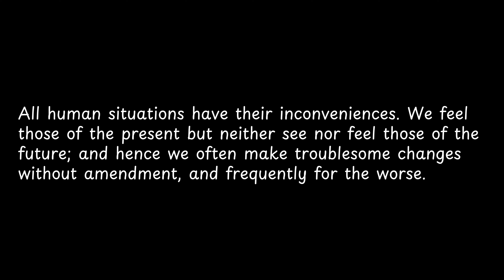All human situations have their